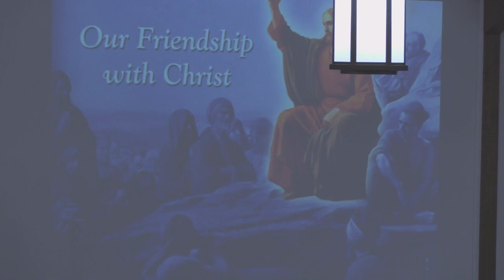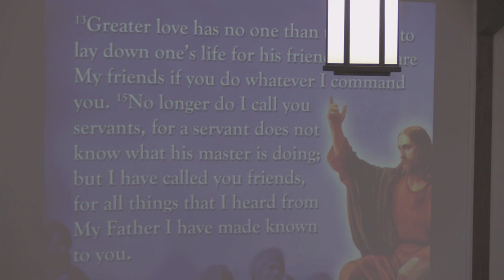John 15:13-15 "Our Friendship with Christ" Pastor Tanner Mundy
Sermon from 2021